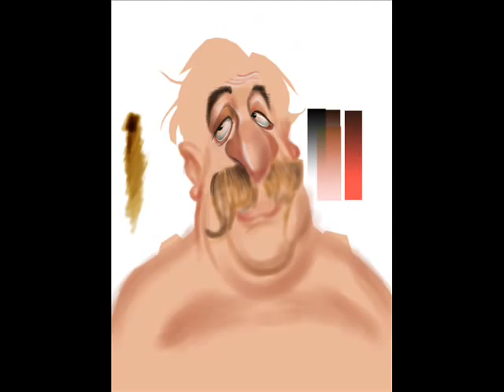Satinsky karikatura, autor Nenad Vitas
Slideshow of caricature made by Nenad Vitas...